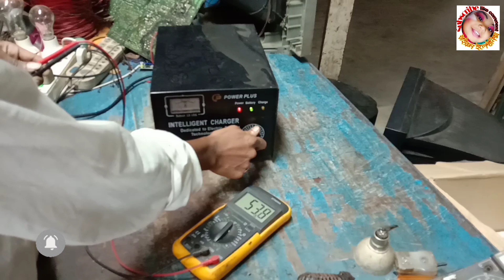রিক্সার চার্জার মেরামত।Rixar charger repair.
আসসালামু আলাইকুম সুপ্রিয় দর্শক আমার ইউটিউব চ্যানেলে আপনাদের সবাইকে স্বাগতম আজকে আপনাদেরকে দেখাবো একটি অটো রিস্টার্ট চার্জার ঠিক থাকার পর ও ব্যাটারি ফুল চার্জ হয় না কেন কি করবেন।ভিডিওটা সম্পুর্ন দেখবেন।ধন্যবাদ।Assalamu Alaikum dear viewers welcome to my YouTube channel today I will show you what to do after an auto restart charger is fine and the battery is not fully charged. Thank you.